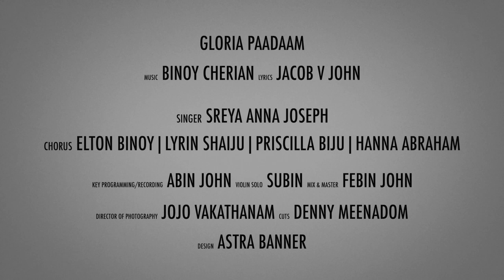GLORIA PADAM | CHRISTMAS SONG 2022 | SREYA ANNA JOSEPH | BINOY CHERIAN | JACOB V JOHN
ALBUM : GLORIA PADAM
LYRICS : JACOB V JOHN
SINGER : SREAYA ANNA JOSEPH

CHORUS :  ELTON BINOY , LYRIN SHYJU, PRISCILLA BIJU , HANNA ABRAHAM.
KEYBORAD PROGRAMMING : ABIN JOHN
VIOLIN : SUBIN KOTTAYAM,
STUDIO : AUDIO LOUNGE MEENADOM.
MIX AND MASTER : FEBIN JOHN
VIDEO SHOOT : JOJO VAKATHANAM.
VIDEO EDIT : DENNY MEENADOM.
DESIGN : ASTRA.